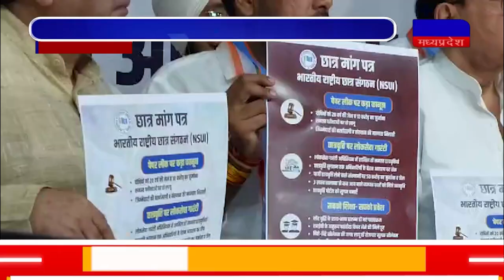DAKHAL NEWS NSUI प्रदेश कार्यकारिणी की बैठक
NSUI प्रदेश कार्यकारिणी की बैठक
चार मुद्दों पर एनएसयूआई की लड़ाई